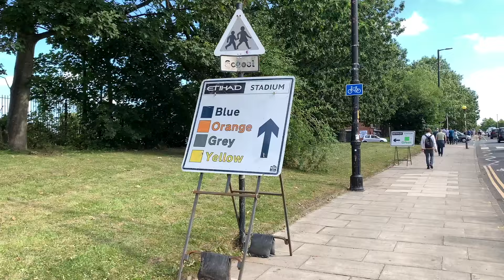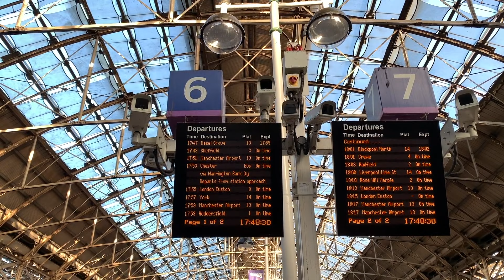มาเรียนหรือมาดูบอล? EP.2 | ไปดูแชมป์พรีเมียร์ลีคปีล่าสุดเตะที่ Etihad Stadium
สวัสดีครับ คลิปนี้เป็นการดูบอลพรีเมียร์ลีคนัดแรกในชีวิตของผมเอง เป็นการเจอระหว่าง Manchester City เปิดบ้านที่ Etihad Stadium ต้อนรับการมาเยือนของ Southampton หรือที่รู้จักกันในนาม ลิเวอร์พูลสาขา 2 นั่นเองครับ

คงไม่ต้องพูดอะไรมาก ใจผมก็ต้องเชียร์ให้เซาท์แฮมตั้นเก็บคะแนนไปให้ได้ แต่เกมนี้มีหลายอารมณ์ และได้เห็น VAR ในสองจังหว่ะสำคัญของทั้งสองฝ่าย แถมตรงที่ผมนั่งมีแฟนบอลซิตี้ตัวจิ๋ว ที่มีอารมณ์ร่วมกับเกมอย่างมาก เพราะแมทช์นี้ใครๆเห็นก็คงคิดว่า Manchester City จะเก็บ 3 แต้มได้ไม่ยาก แต่ในความเป็นจริงไม่เป็นอย่างนั้นเลย ไม่พูดมากดีกว่า ติดตามบรรยากาศต่างๆได้ในคลิปเลยครับ

หากถ้าชอบ ฝากกดไลค์ กดแชร์ กด Subscribe ให้ผมด้วยนะครับ สถิติมันบอกว่าคนดูส่วนใหญ่รับชมแต่ไม่ได้กดซับ ยังไงก็ฝากติดตามช่องผมด้วยนะครับ เผื่อในอนาคตจะได้มีโอกาสเข้ามาให้ผมได้ไปดูบอลพรีเมียร์ลีคได้บ่อยๆขึ้น